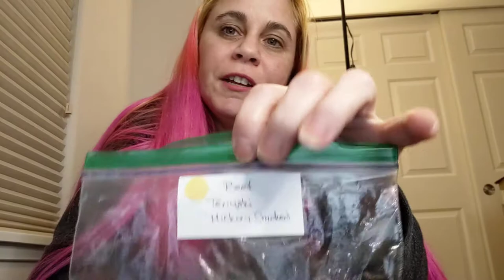Tasting Dad's Homemade Jerky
A rainbow of jerky! But which is favorite?